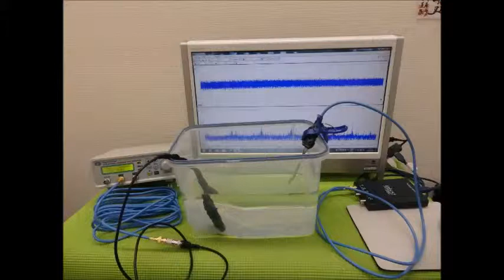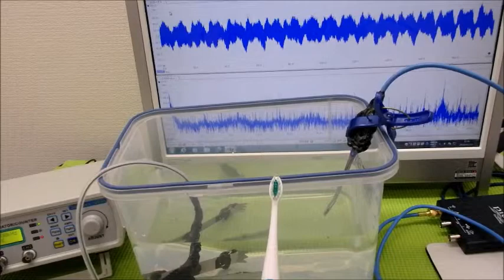超音波実験動画・写真（超音波研究に関する動画・スライドショー）